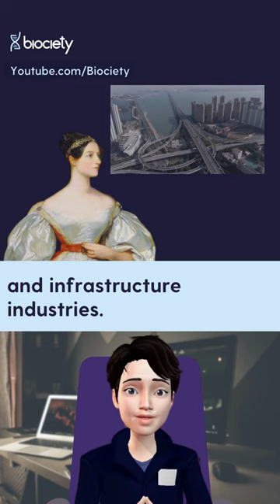Who Is Ada Lovelace? The First Computer Programmer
Did you know that the first computer programmer was a woman who was deeply passionate about mathematics? Her name is Ada Lovelace. Watch this video to learn Ada Lovelace biography.

Follow Biociety on Instagram: @biociety